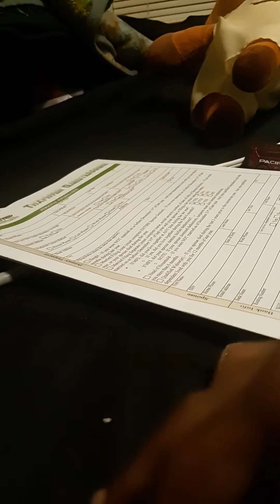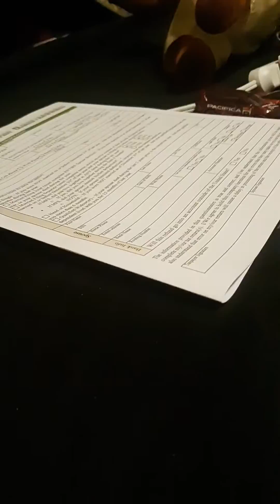just dropping off the cars! 😀